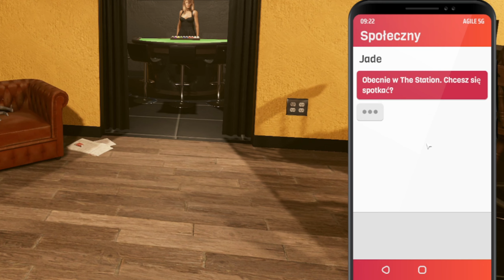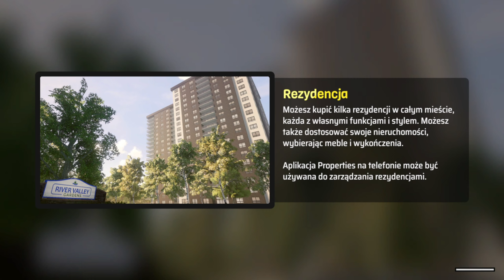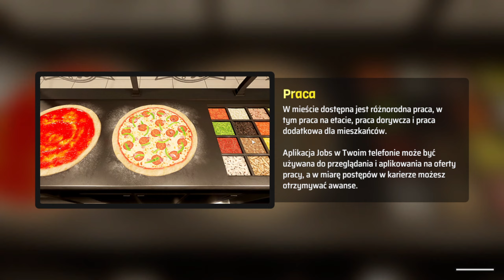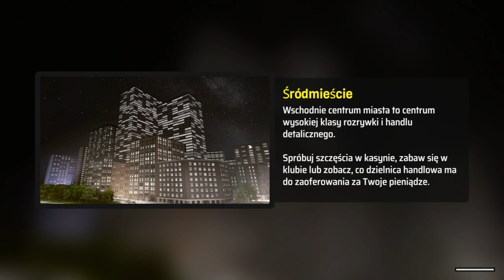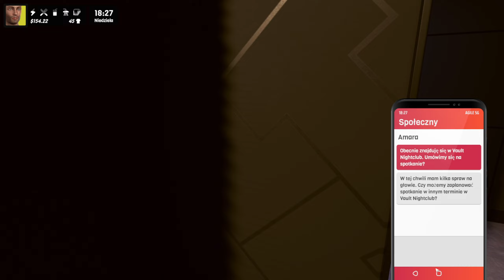Zaprosiłem ją do nocnego klubu! | Denizen #6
🔴 Kupuj Gry taniej na Eneba (reklama)